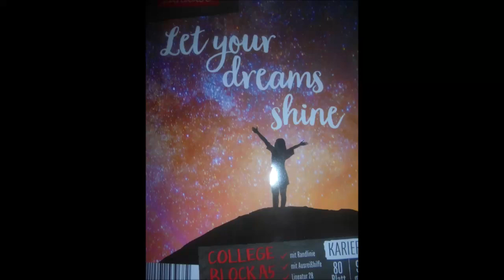MONDAY MORNING WALK mit unserer lieben Peggy/Liegestütze auf den Fäusten 1x46Wdh. 👍🏻💪🏻😊🐶🤸🚪🏡🌨❄️🌄🌃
Königsbach-Stein, den 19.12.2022 (Outdoor): von unserer ordentlich langen gemeinsamen Nacht-/Morgenrunde (30 Minuten) im Wohngebiet auf dem Königsbacher Berg und sogar noch über den Rasenweg bei mit Jacke angenehmen -01°C und Schnee 🌨❄️ zuhause angekommen, gab es erst mal ein leckeres Nachtessen/Frühstück für unsere liebe und herzensgute Peggy 👍🏻💪🏻😊🐶🍖🦴🌭🏡🌨❄️🌄🌃 Vorher habe ich draußen im Eingangsbereich vorm Haus spontane 1x46 Wdh. Liegestütze auf den Fäusten trainiert 👍🏻💪🏻😊🐶🚪🤸‍♂️🚪🏡🌨❄️🌄🌃 Unsere liebe und herzensgute Peggy hat inzwischen drinnen im Warmen schön brav auf mich gewartet, bis ich fertig trainiert habe 👍🏻💪🏻😊🐶🚪🤸‍♂️🚪🏡🌨❄️🌄🌃
Hintergrundmusik: JHS Pedals ~ New Day.